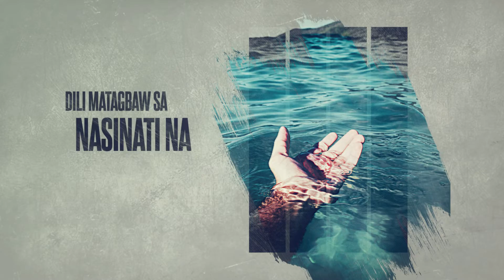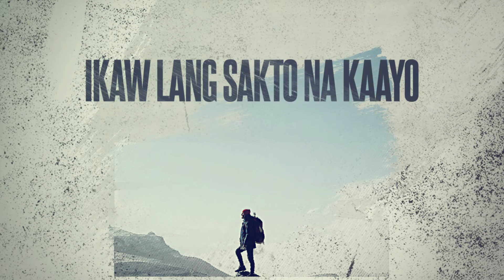MASUOD NIMO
NEW SINGLE: MASUOD NIMO
PREMIERE (May 22 at 8am)

Ang kauhaw sa kasing-kasing ko
Wa'y lain kung di maila-ila ka,
Dili matagbaw sa nasinati na,
kay kahibaw kong ‘dunay mas lalom pa

Chorus
Ang masuod Nimo, O Diyos
Pinakapangandoy ko Ginoo.
Ikaw lang sakto na kaayo
Tuguti ako nga mopalalom pa
Sa Pagkaila Kanimo

Bridge
Makita Ka, mabatian Ka
Bagong kasinatian diha sa Imong presensiya